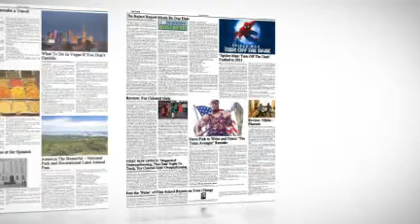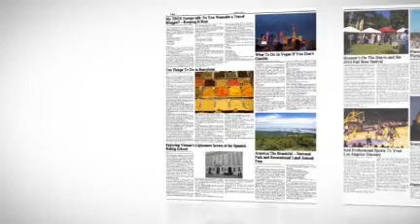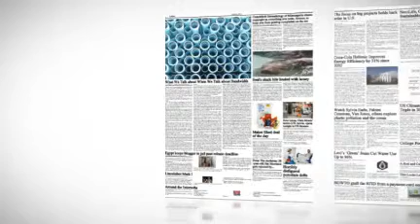The Palm Beach Proper